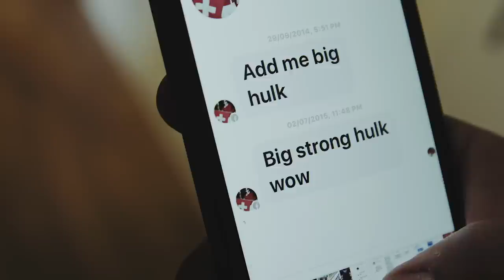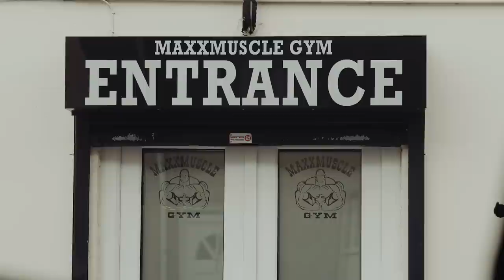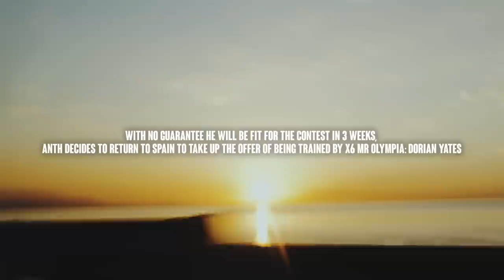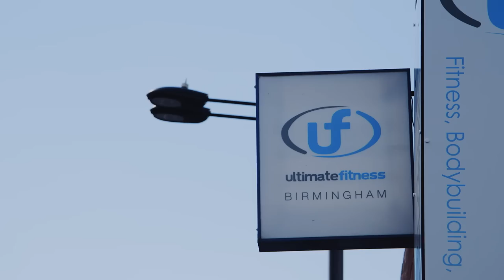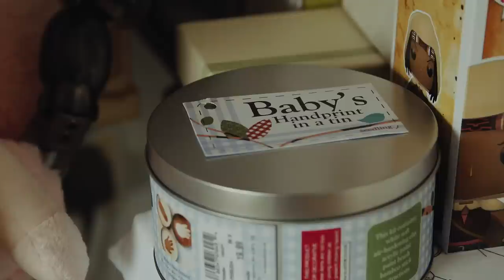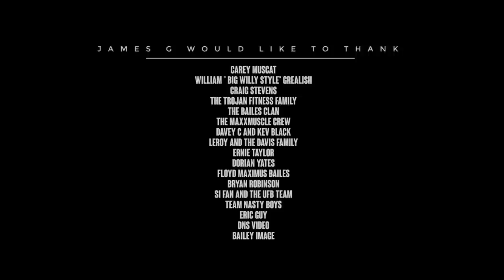100% Nasty Part 2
Part 2 of the feature length documentary (Originally released in 2017) that follows IFBB PRO Anth Bailes through his life as a competitive bodybuilder from the reasons he started out until he competed as an IFBB PRO. Featuring Ernie Taylor, Lerot Davis and 6 times Mr Olympia winner Dorian Yates.

Filmed and directed by James Grealish